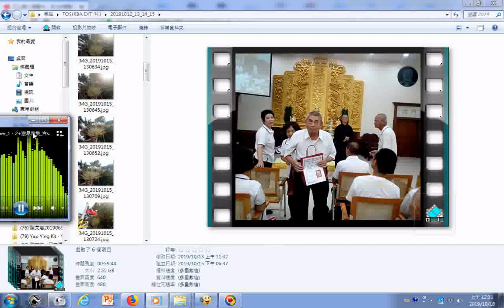20191013重陽敬老頒發表彰狀及紀念品給素食滿三十年年齡達六十五歲的前賢們畫面是鹽水歡雅里的吳海瑞先生